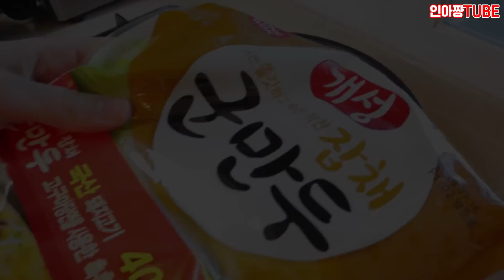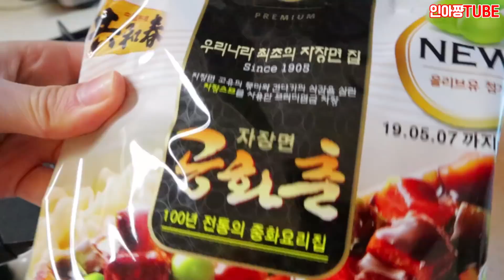공화춘 짜장라면🌶과 간짬뽕🍲을 섞어 먹다 jajang ramen+jjamppong ramen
인생 짜장라면을 찾았다

먹방 시작은(Time to start eating)